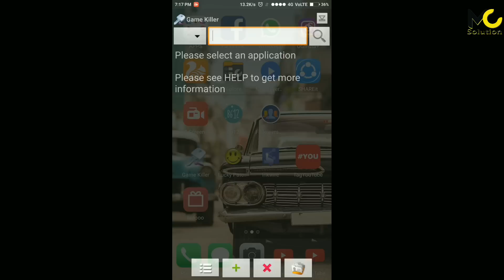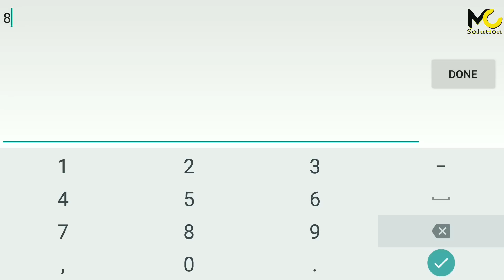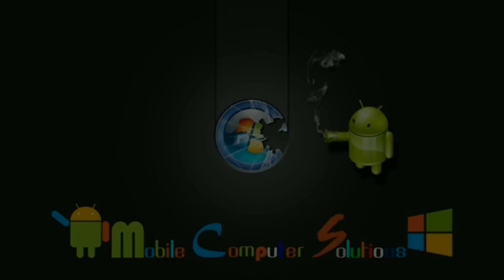Teen Patti Hack 100% working 2017 | Teen Patti Unlimited Chip Hack Root 2017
Chip Hack Root 100% working | Teen Patti Indian Poker Hack With Proof

in this video i'll show u how to hack teen patti with root.

How to hack teen Patti unlimited chips
Teen Patti Hack 1000000% working trick
Teen Patti Gold Unlimited Chip Hack 100% working | Teen patti Gold hack new Trick 2017
Teen patti hack 100% working with  root
Teen patti hack with proof with root
Hack unlimited chips in teenpatti root,ucky patcher easy trick
teen patti hack root 2017 with proof